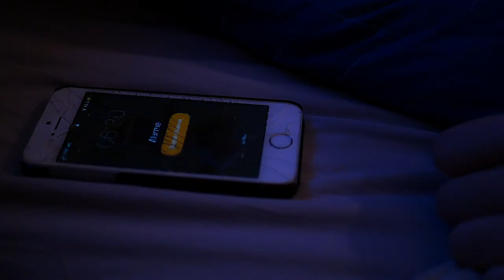Le Microphone - Sommeil [MUSIC VIDEO]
Première chanson achevée, bonne écoute ! Partagez la musique au maximum autour de vous pour que notre travail puisse être vu !!!